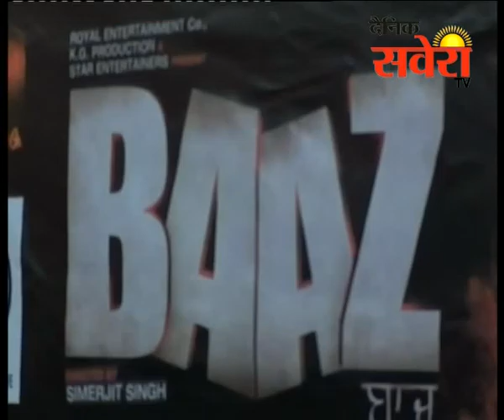प्रसिद्ध पंजाबी गायक व पोलीवुड के कलाकार बब्बू मान की अध्यक्षता में प्रेस वार्ता आयोजित